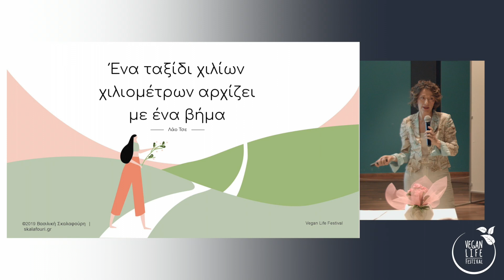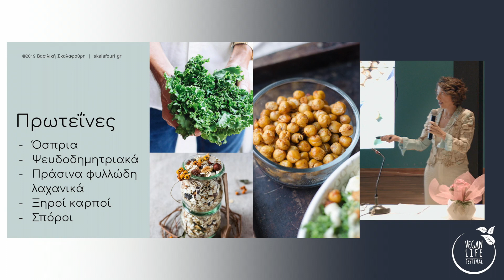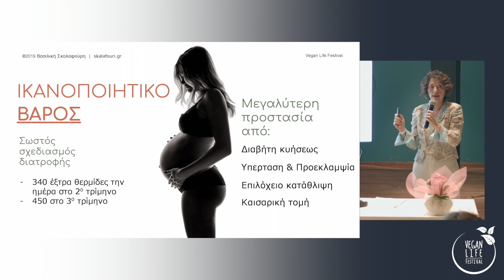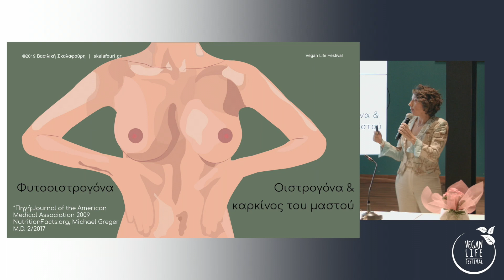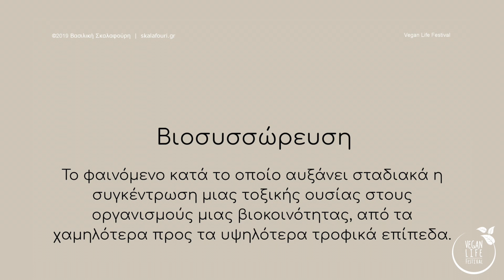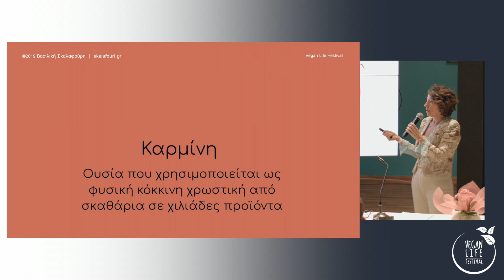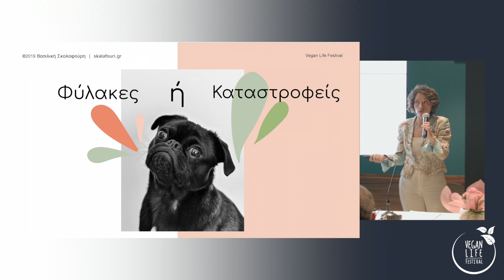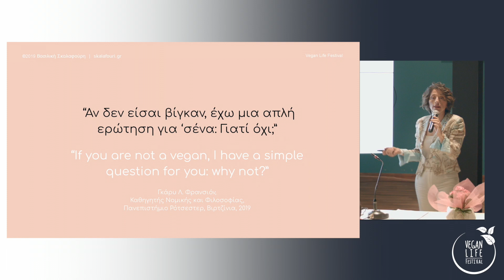Εγκυμοσύνη και βίγκαν τρόπος ζωής - Βασιλική Σκαλαφούρη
Εγκυμοσύνη και βίγκαν τρόπος ζωής

Βασιλική Σκαλαφούρη
Μαιευτήρας - Χειρουργός - Γυναικολόγος

βιντεοσκόπηση: Κάρολος Παπαδάτος, Βασίλης Πολίτης, Βαγγέλης Μήτρου
video editing: Κάρολος Παπαδάτος

Ομιλία στο πλαίσιο του Vegan Life Festival
Veganlife.gr